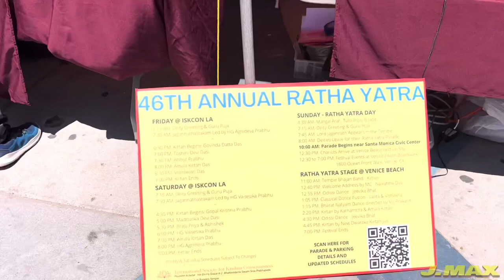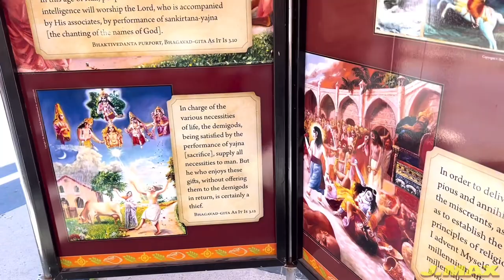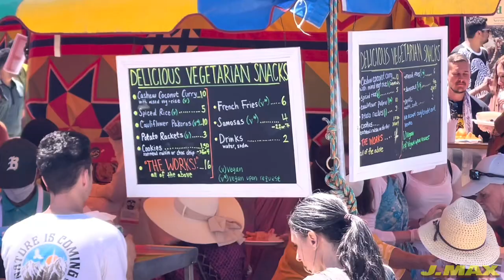HARE KRISHNA FESTIVAL 2022 | VENICE BEACH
This year marks the 46th annual Hare Krishna festival on Venice Beach.
Festive music, parades, food, free food at that. Performances and a very chill vibe. Nothing compared to the size and scope of the one in India. For the past 46 years on Venice it's been pretty good.